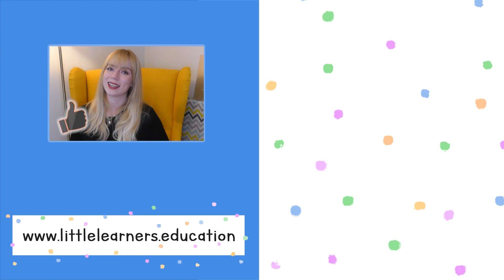How To Deal With TANTRUMS | Children Temper Tantrums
Sign up for the Little Learners newsletter to receive exclusive discounts, news and more:

MAKE SURE YOU NEVER MISS A VIDEO!